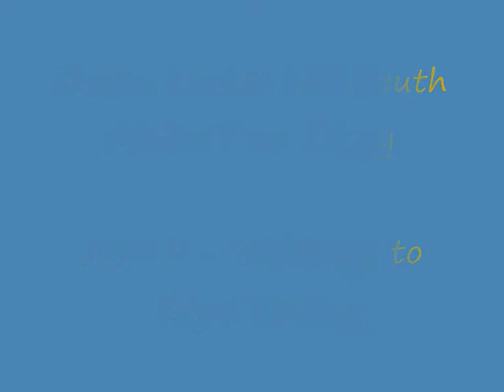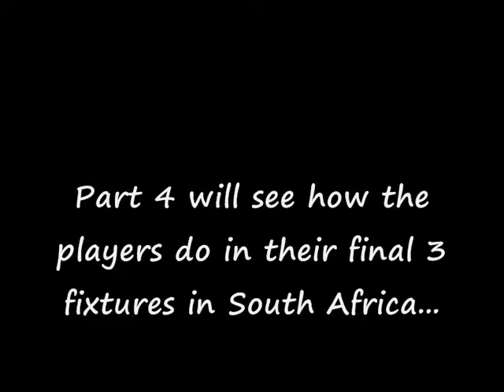South Africa Tour Diary Part 3 - Welcome to Cape Town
Welcome to Cape Town - part three of the Devon Under 15s Development tour to South Africa in 2011.